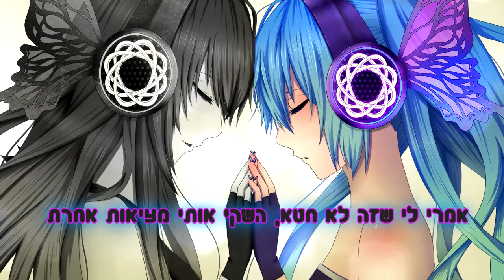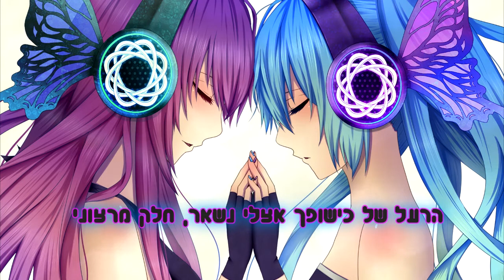♫ Magnet - Hebrew Duet Cover【Wings & Nat】♫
FINALLY I'm uploading this!!!
Nat and I have been working on this duet for ever and it's finally here! Hope you all like it~ It was very entertaining and Nat's voice is honestly divine.
-Wings

אשמח אם תגיבו לי את דעתכם על הסרטון, מוזמנים גם לשתף ברשתות חברתיות אם אהבתם ולבדוק את עמוד הפייסבוק שלי~

שלום לכולם ~~
אז *סוף סוף* אני מעלה את הקאבר הזה, אחרי שנאט ואני עובדות עליו כבר נצח בערך, והוא כמעט נמחק כשמת לי המחשב... אבל הכל בסדר עכשיו! מקווה שתאהבו~ הקול של נאט כאן פשוט מהמם ;;
ו...כן היה ממש משעשע להקליט את זה XD
-ווינגי

◆ Song: Magnet
◆ Written by: Ryuusei-P
◆ Vocals:
Miku- Wings (Me)
◆ Video and mixing: Me!

Hebrew Lyrics:
המילים בעברית: